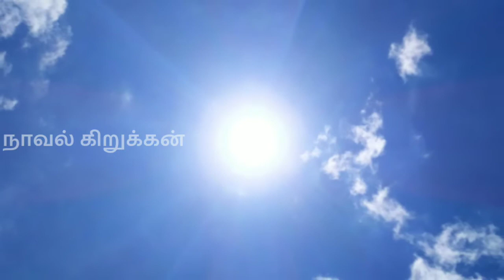கருவாச்சி காவியம் அத்தியாயம் 32 / Karuvaachi Kaaviyam Episode 32 / Narrated By @Novel Kirukkan